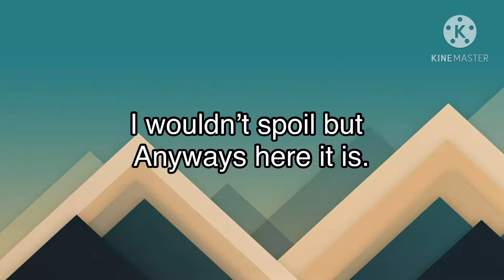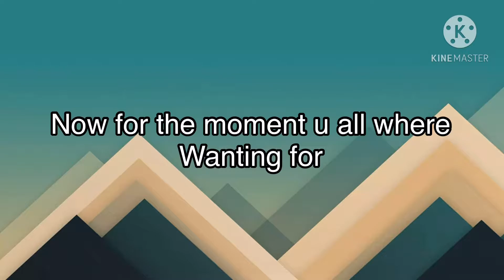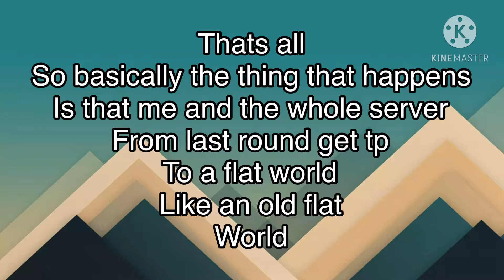Just some minerware gameplay...